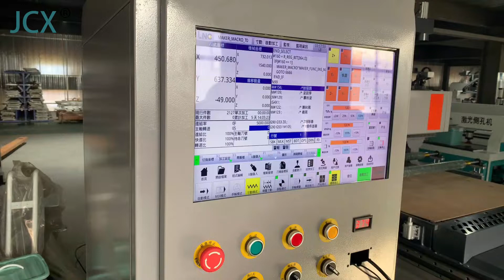JCX 4 Heads CNC Router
JCX 4 heads CNC woodworking machine router for drilling milling cutting engraving router(Automatic loading and unloading)